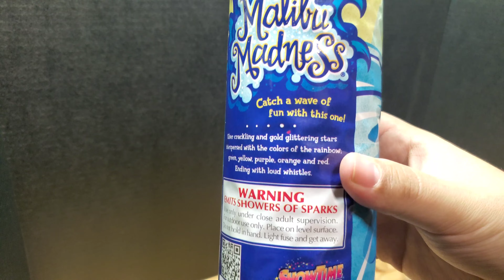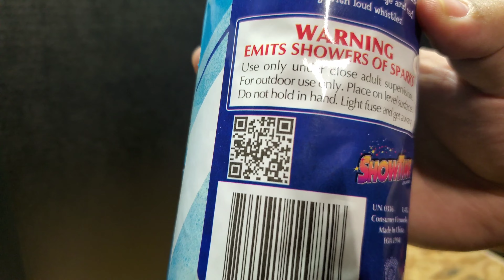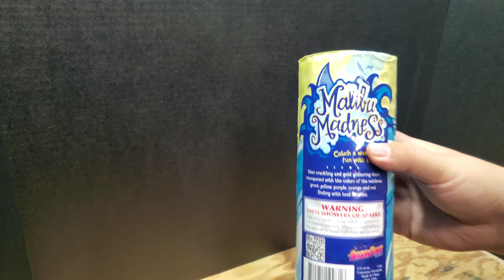Malibu Madness Firework Demo/Review 🤔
For all the hype this fountain got I was expecting more. It isn't bad but it just seemed like a generic filler fountain from a assortment. Lemme know what you all think. Also please everyone let me know if you'd like to see more videos like this or not.